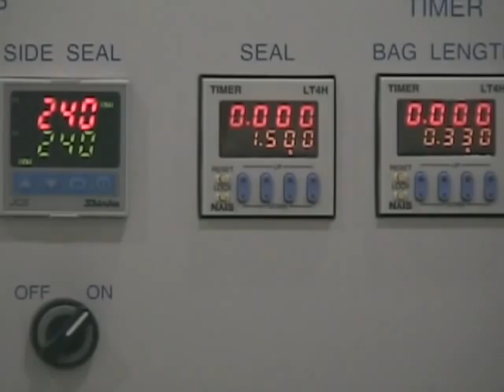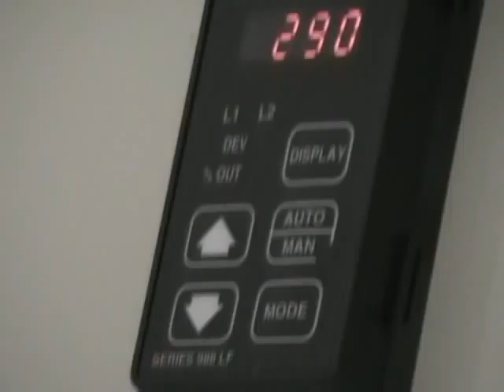ALS 3022A & ST 2210 Rod - Running 2 pack boxes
ALS 3022A Automatic L-Sealer and ST 2210 Shrink Tunnel with Rod Conveyor running a 2 pack of corrugated boxes.  This ALS model has an extended seal jaw opening to 9 1/2 inches with adjustable center sealing capability.